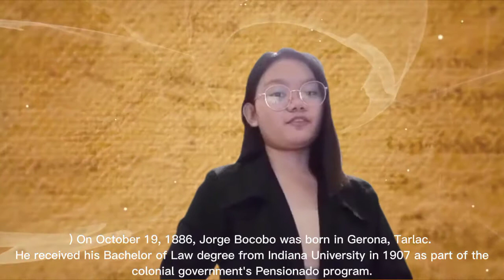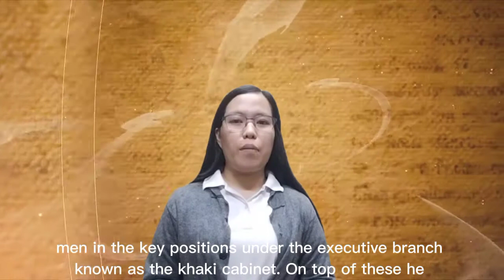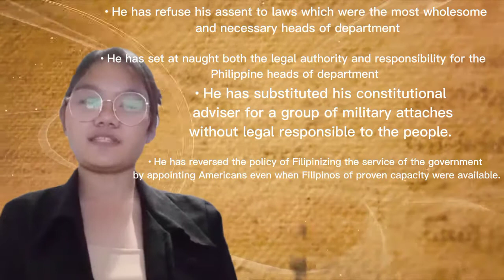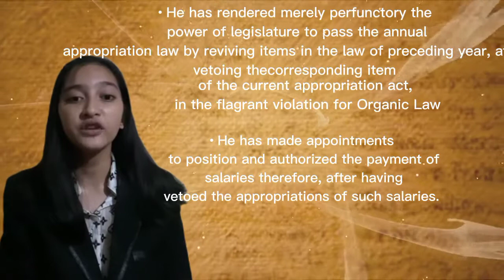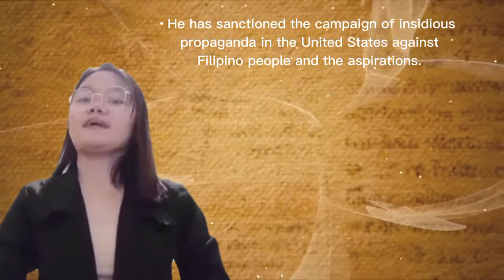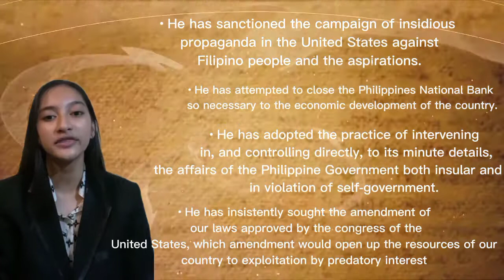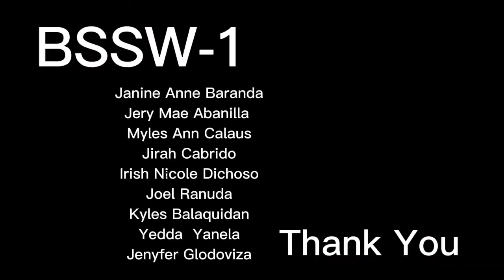Filipino Grievances Against Governor Wood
This video talks about the Filipino Grievances Against Governor Wood by the 1st year BSSW students of Sacred Heart College.